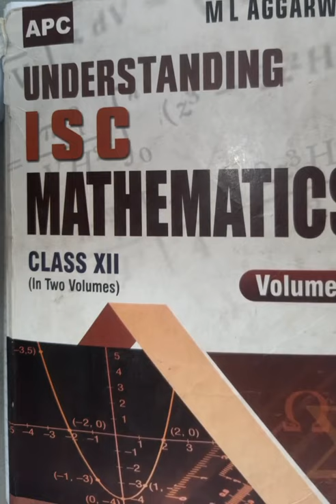INDEFINITE INTEGRATION || LECTURE 21 || CLASS 12TH || BY VIPIN GUPTA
INDEFINITE INTEGRATION
● SOLVED SOME TRICKY NUMERICALS
By Vipin Gupta